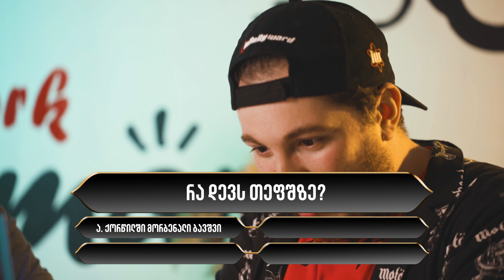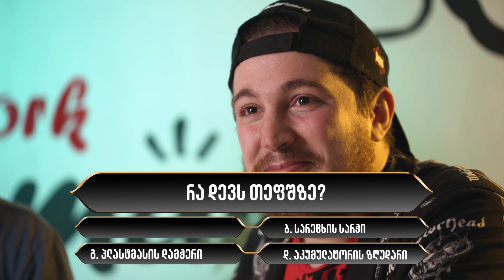ლოგიკის გარეშე - სტუმრად @OzzyCo(ეპიზოდი 2)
მეგობრებო ეს არის ჩვენი ახალი იუმორისტული გადაცემა "ლოგიკის გარეშე" სადაც სტუმრად გვეყოლება თქვენთვის ყველასათვის საყვარელი იუთუბერები და ასევე ძალიან საინტერესო ადამიანები. ეს ადამიანები გაივლიან ჩვენს ამ "ლოგიკურ" ტესტს. ის თუ როგორ და რანაირ შედეგებს აჩვენებენ ამას ნახავთ ჩვენს გადაცემებში.
  დღევანდელ გადაცემიში გვყავდა @OzzyCo რომლემაც საკმაოდ საინტერესო შედეგი აჩვენა ჩვენს არანორმალურ ტესტში 😆😆😆.

კომენტარებში დაწერეთ რამდენად მოგეწონათ ჩვენი ახალი წამოწყება და ვის ისურვებდით შემდეგ ვიდეოებში რომ მოვიწვიოთ.

ასევე გამოიწერეთ არხი და გაიაქტიურეთ ზარის ღილაკი რათა არ გამოგრჩეთ ახალი ვიდეოები ჩემს არხზე.

Ozzy & Co.

ტექნიკას რასაც ვიყენებთ:
Sony a7sII
Canon EF 85mm f/1.4L IS USM
Canon EF 16-35mm f/2.8L II USM
Canon EF 100mm f/2.8L is USM Macro Lens
Sennheiser ME66 + K6P
Sennheiser G4 wireless microphone